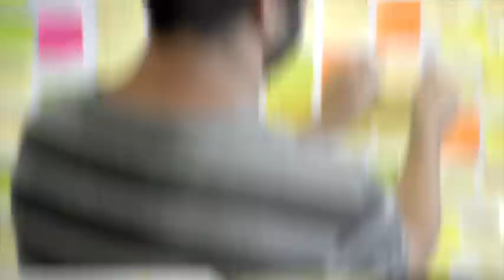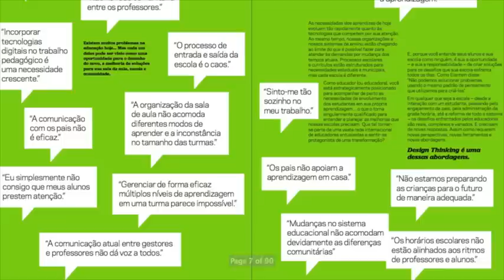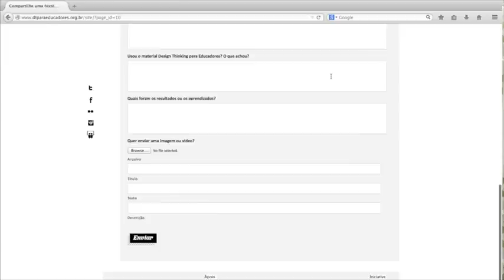DesignThinking para Educadores